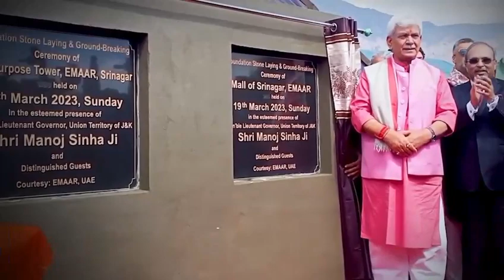MSAEs Baaikhtiyaari Ka Badazariya